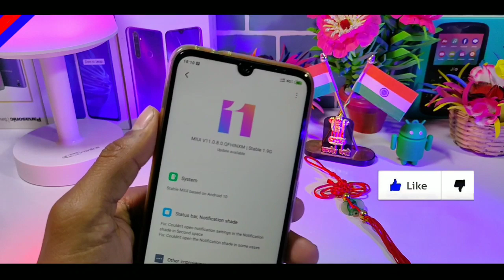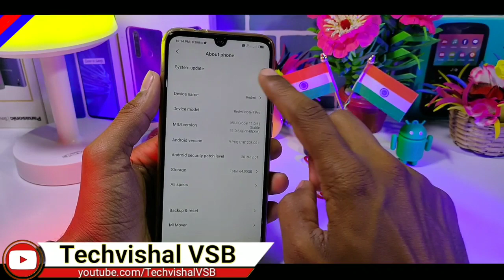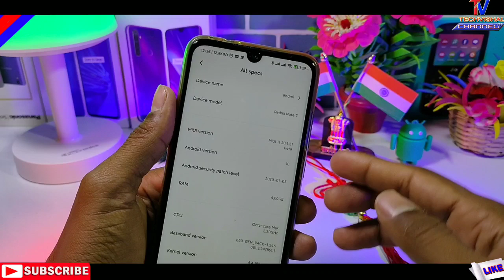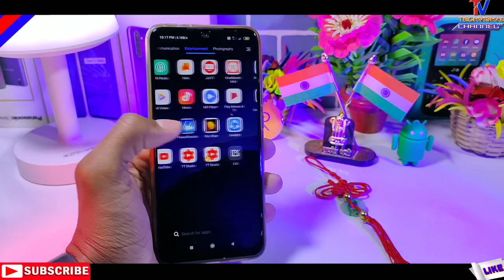Redmi Note 7 Pro MIUI 11.0.8.0 with Android 10 Stable Update | What's New Features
Redmi Note 7 Pro New MIUI 11.0.8.0 Stable Update Android 10 Update Full Details Changelog and MIUI 11 Android 10 Hidden Features All Details in Hindi.
Friends in this video I tell you MIUI 11.0.8.0 Stable Android 10 Update Top Features & Schedule of Release Date For Redmi Note 7, Redmi Note 7 Pro, Redmi Note 8, Redmi Note 8 Pro, Poco F1 and More Devices.

            Techvishal VSB
🔺Tips:-